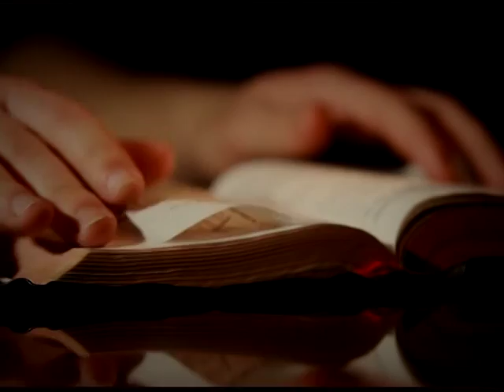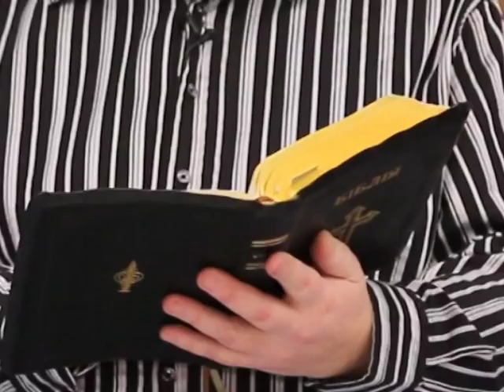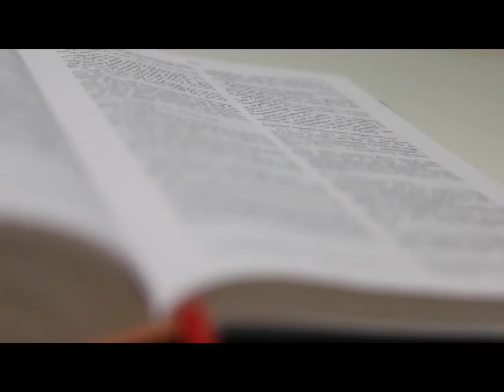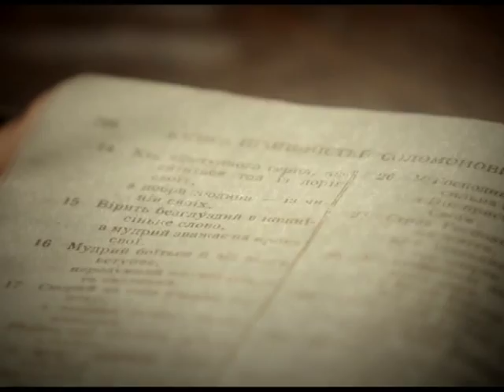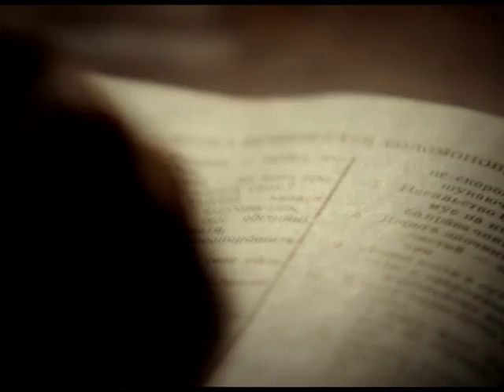110. Відкрита Біблія. Проповідь. Пастор Олександр Рудинець